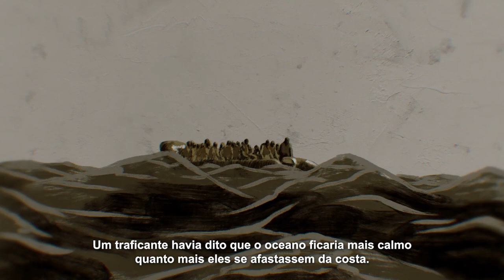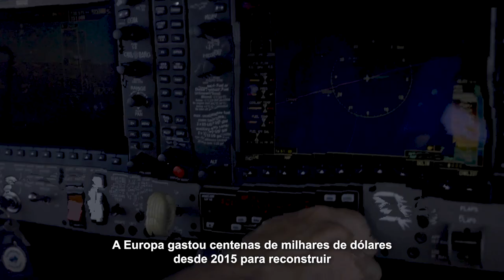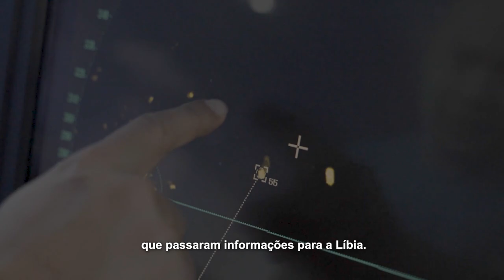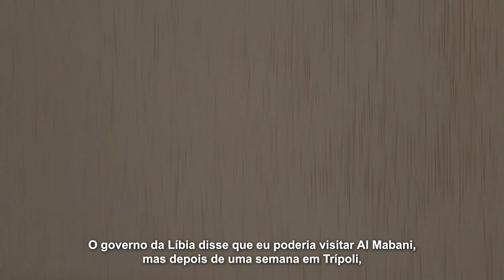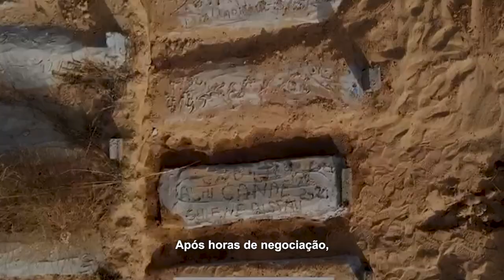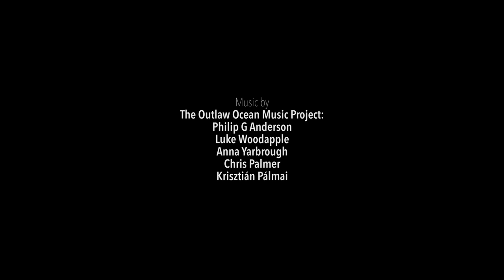União Europeia cria sistema nas sombras para barrar migrantes antes que cheguem à Europa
Produção: Pop-Up Magazine / The Outlaw Ocean Project
Roteiro e narração: Ian Urbina
Ilustrações: Clay Rodery
Imagens: Ed Ou e Fábio Nascimento
Edição: Raphaela Morais
Músicas: The Outlaw Ocean Music Project: Philip G Anderson, Luke Woodapple, Anna Yarbrough, Chris Palmer & Krisztián Pálmai